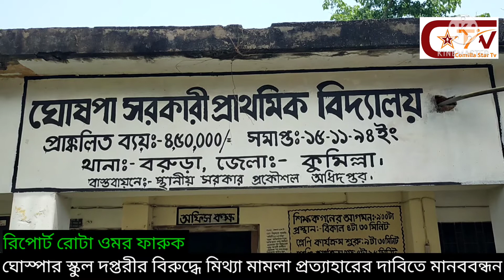ঘোস্পার স্কুল দপ্তরীর বিরুদ্ধে মামলা প্রত্যাহারের দাবিতে মানববন্ধন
বরুড়ার ঘোস্পার স্কুল দপ্তরীর বিরুদ্ধে

মিথ্যা মামলা প্রত্যাহারের দাবিতে মানববন্ধন